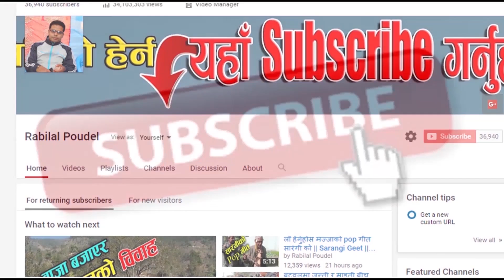लगातार ३ पटक रास्ट्रपति रनिङ्ग शिल्ड जितेपछि एस्तो जोश || President Cup wob by tribhuwan kurgha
लगातार ३ पटक रास्ट्रपति रनिङ्ग शिल्ड जितेपछिको खुसियाली मनाउदै त्रिभुवन मा वि कुर्घा गुल्मी